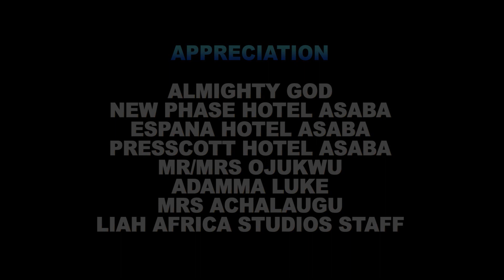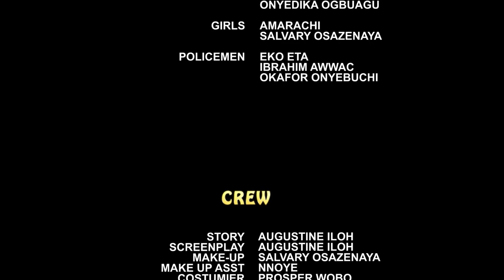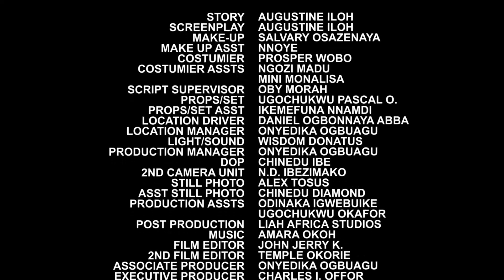ARROGANT WIFE & THE CHEF FINAL SEASON 11&12 - NEW MOVIE DESTINY ETIKO/JERRY WILLIAMS 2021 NEW MOVIE